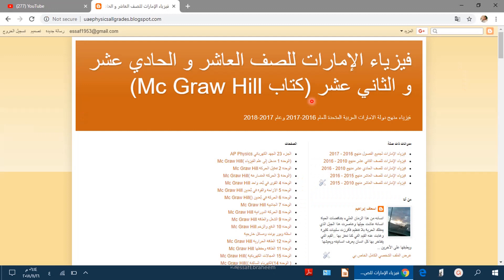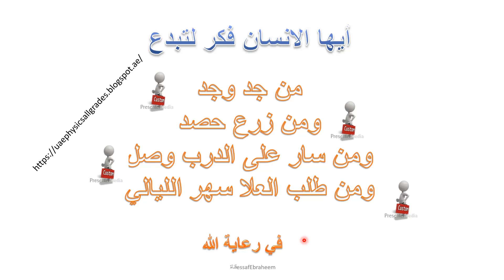فيزياء القوة المؤثرة في جسيم مشحون في مجال مغناطيسي منتظم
مدونتي لفيزياء الامارات

Example 1: A uniform magnetic fields of 30 mT exists in the +X direction. A particle of charge +e and mass1.67 x 10-27 kg is projected into the field along the +Y direction with a speed of 4.8 x 106 m/s
(i) Find the force on the charged particle in magnitude and direction
(ii) Find the force if the particle were negatively charged.
(iii) Describe the nature of path followed by the particle in both the cases